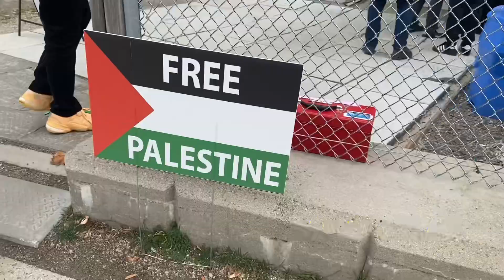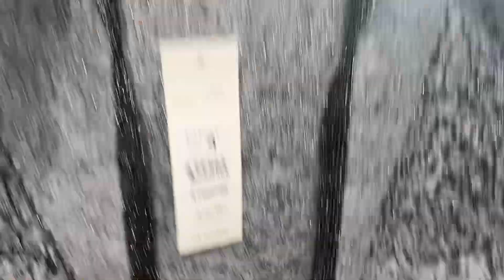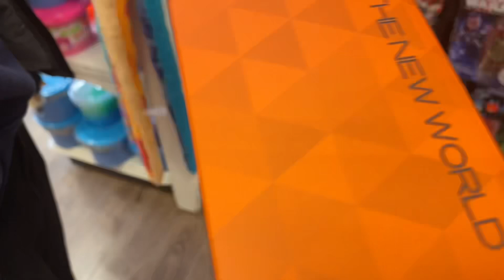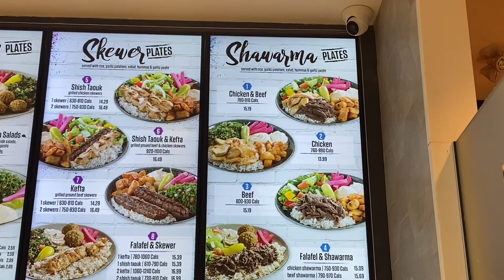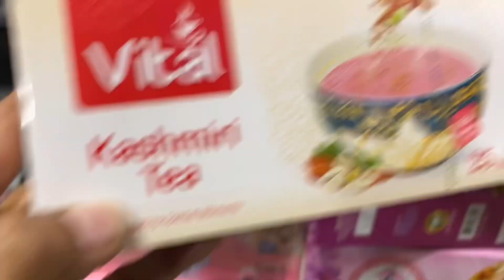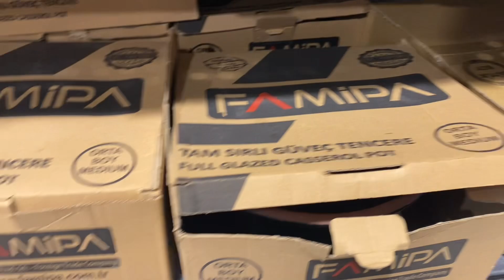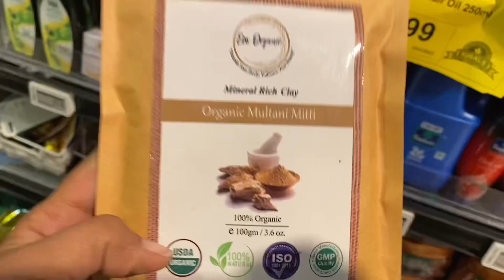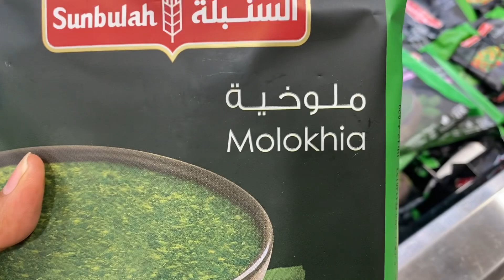Flop shopping day || desi to phir desi hay || Erin mills town center 🇨🇦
Erin Mills Town Centre Missisuaga is a big mall in the centre of city.
It had many outlets with a huge food court.
Villa Madina is a halal middle eastern restaurant.
Iqbal foods is a desi store in community which has almost everything which u can ask for.
Halal meat , Turkish sweets, Pakistani Tibet powder , ans a lot of organic products.